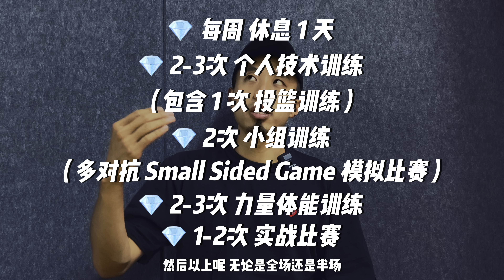如何设计你的暑假训练规划？Summer/Off-Season Workout Guide 内含规划模板 帮你开学蜕变!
Hey收集者
暑假来了，训练涨球的好时机！这期视频就跟大家聊聊如何利用假期时间，系统设计自己的训练规划，帮助你开学完成蜕变！